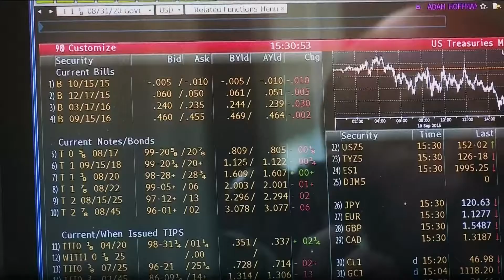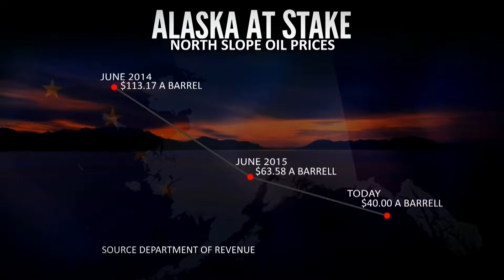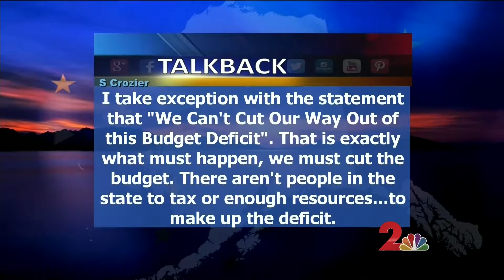ABA Entry: Alaska At Stake (Compilation)